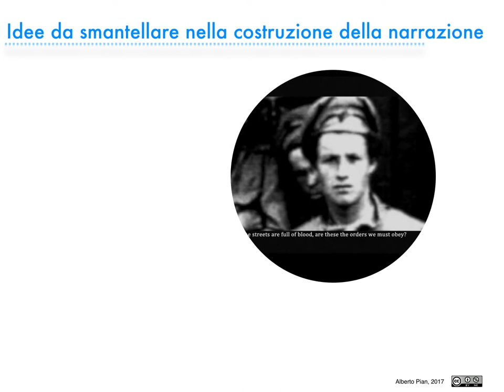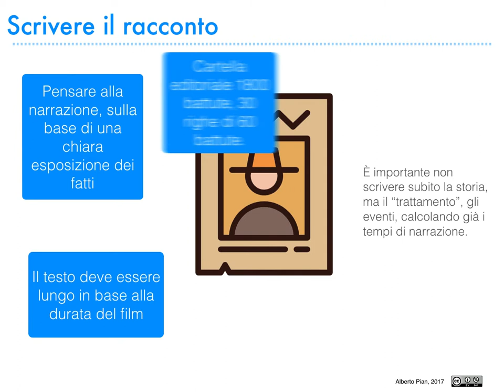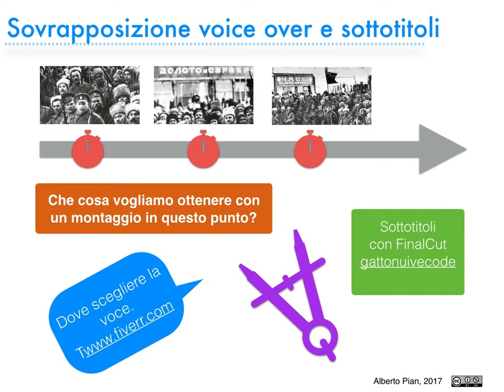Slide Da un evento alla narrazione Progettare e costruire un film un film narrativo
Slide di supporto al webinar leggi il blog, scarica il Magazine, ottieni altri contenuti.